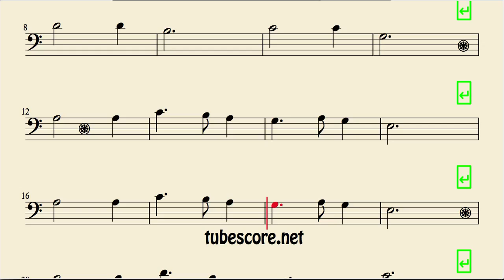Silent Night Sheet Music for Bassoon Noche de Paz Partitura de Fagot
Best Regards.